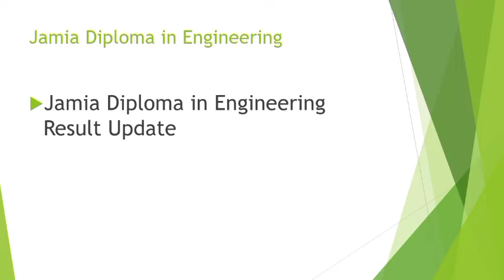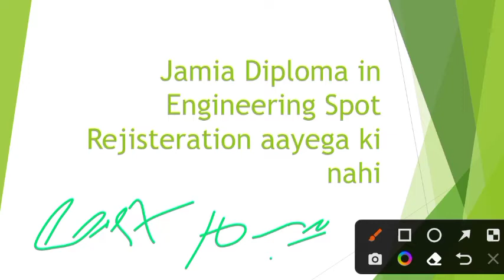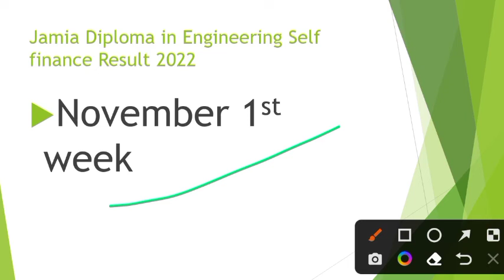Jamia Diploma in Engineering ka list khatam..ab self finance ka Result kab aayega?jamiamilliaislama